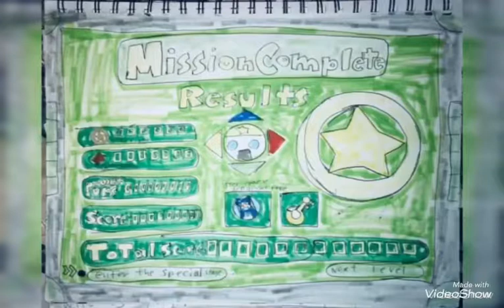New super robot Jordan and Titus z and the megabots GAME OVER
I made this creation draw of my adventure like a video game. And this is about me , Titus and the megabots save the world from the evil negacons dr eggtte and uka vuka brought the zooplalings back and zowser and jr kidnapped princess Mira in the game and finding the game keys it’s is up to me and Titus and the megabots to collect the keys and save Mira and save the world before the negacons use the keys to hack all the electronics to mind control everyone and take over the world and the phantom virus has return. It’s super hero time megabots GeForce go.